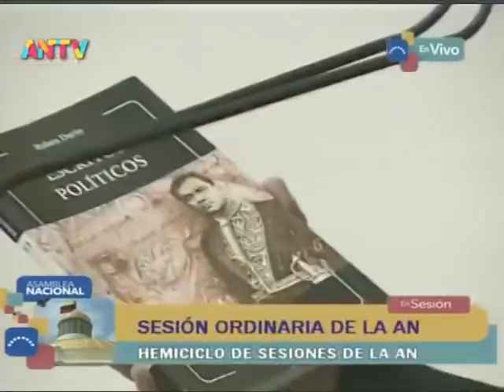Asamblea Nacional de Venezuela, 25 de marzo de 2022, sesión completa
Sesión completa de la Asamblea Nacional de Venezuela para el 25 de marzo de 2022. En la misma fue diferida la elección de los magistrados del Tribunal Supremo de Justicia (TSJ), inspectores generales de tribunales y directivos de la escuela de la magistratura.

Se rindió homenaje al poeta, humanista y Premio Nacional de Literatura, Gustavo Pereira, por sus 81 años, quien dedico su vida a la literatura e investigación dirigida al compromiso con las causas justas, convirtiéndose en referente de la intelectualidad orgánica.

Se aprobó un acuerdo por la celebración del Día Mundial de las Aguas

USDT o Bitcoin (BEP20): 0xef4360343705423a24119205eeb1de2a10fd23f4

USDT (TRC20): TQJB86JZjF5Kt1C7f322aax4iyD6x65UcV

Petros: PFfDUW3cj1WD7cUPYg9MK2EtgG5nUgVzuc